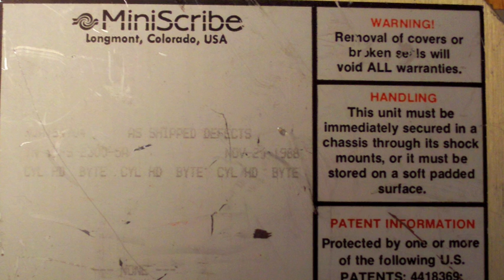Old Hard Drive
Old MiniScribe hard drive model 3650.
Specs:
5.25 inch form factor
MFM connector
40MB capacity